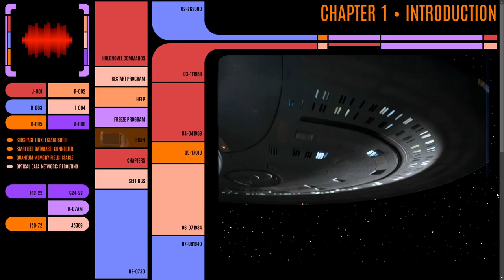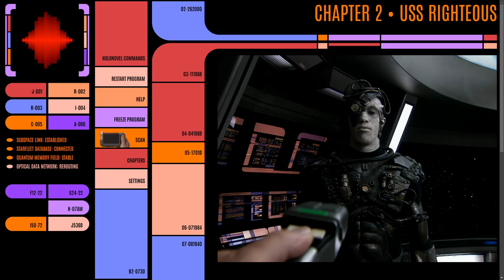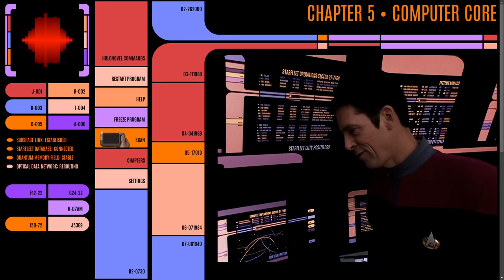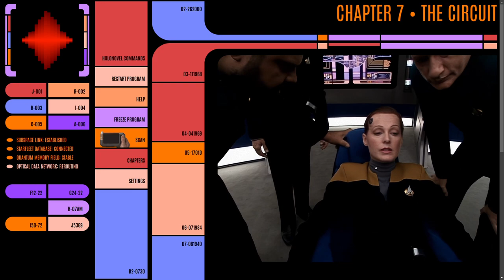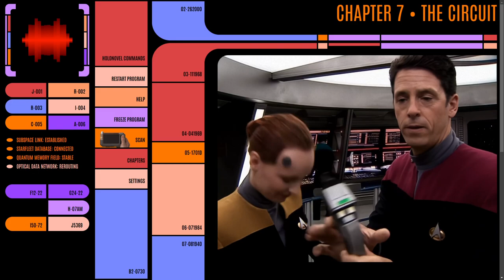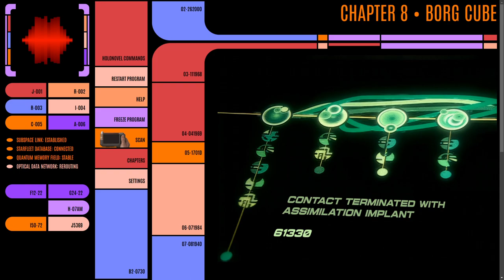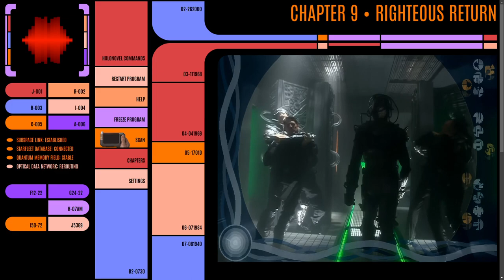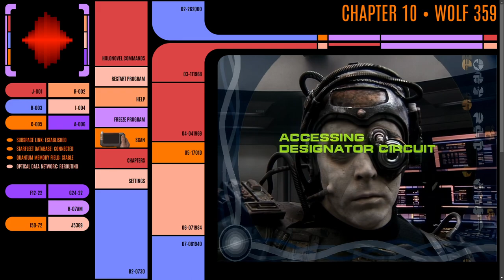Star Trek: Borg REMASTERED | Playthrough (No Commentary)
In the midst of a Borg invasion ten years after the Battle of Wolf 359, Starfleet Cadet Qaylan Furlong is given an opportunity by Q to go back in time and prevent his father's death in the historic battle. Q sends Qaylan to the USS Righteous, an Excelsior-class ship on which his father is serving, just before the Battle of Wolf 359 on or near Stardate 44002.3.

All credit for this remaster goes to Owen Davies ( @ODavies ) who has made this possible.